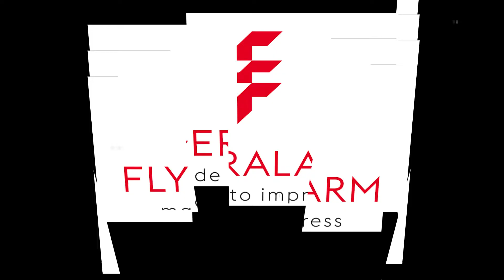e-liga I eCycling League Austria: Highlights Rennen 4